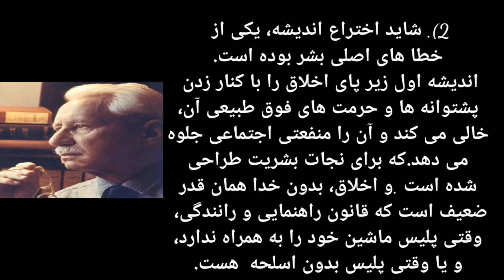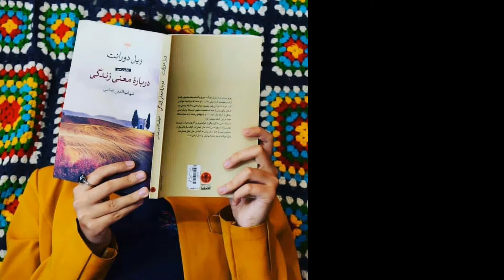جملات ناب از کتاب"در باره ی معنی زندگی"به قلم" ویل.دورانت" _ کتاب در باره معنی زندگی Will Durant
در این ویدئو به گرد آوری جملات ناب از کتاب"در باره ی معنی زندگی"به قلم" ویل.دورانت"  Will Durant
پرداخته ایم و ویدئویی فوق العاده زیبا آماده
 نموده ایم
تقدیم میکنیم به محضر شما بزرگواران به این امید که برای شما سودمند باشد.

In this video, you will be watching some quotes from one of the greatest American writer's book (definition of life) called Will Durant.
We hope you enjoyed Will Durant's greatest quotes.
All videos are narrated and edited by Tabeshe Hagh team.